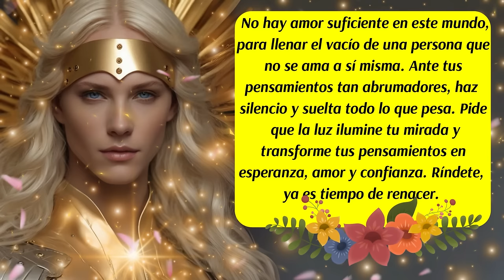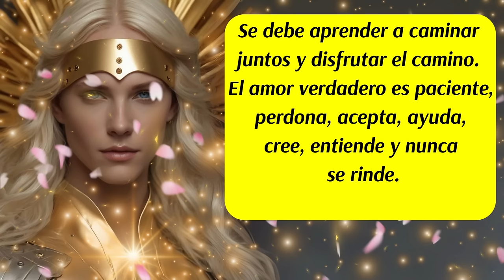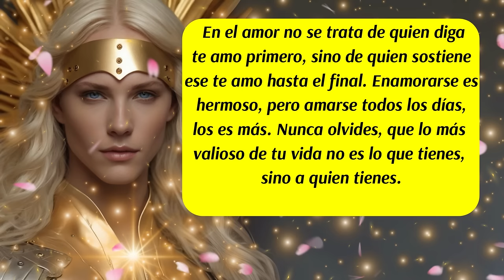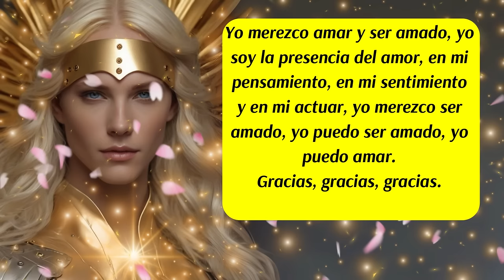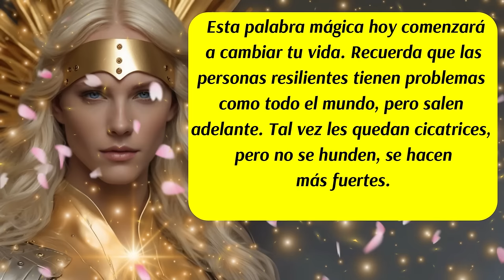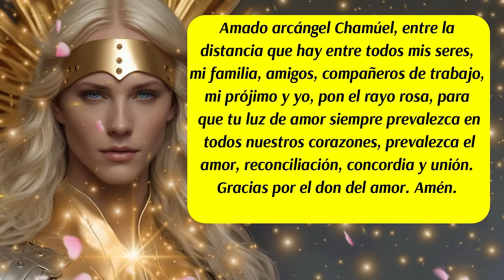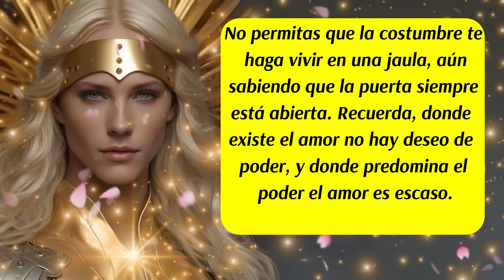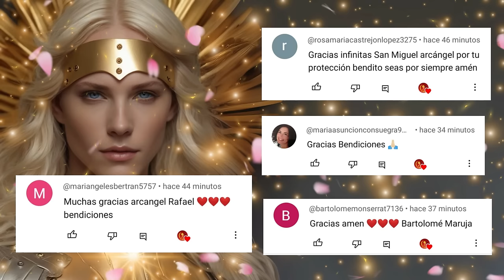💌Tu Destino te manda un aviso💟Este Mensaje lleva tu nombre 🛑Arcángel Chamuel y su rayo rosa💖😇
✅Este canal es para ti y pensado en ti, vive con la absoluta certeza de que aquello que deseas ya existe y está buscando el modo de manifestarse con la asistencia y ayuda de los ángeles, arcángeles, guías espirituales y maestros ascendidos.  Que cada día de tu vida cuente desde el amor,  la armonía, el equilibrio y la gratitud.
ISRC: USUAN1100748
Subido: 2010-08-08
✅Link de la página